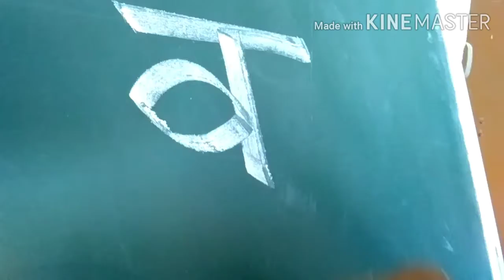पेन्टर की तरह अक्षर बनाना सीखें आज का अक्षर